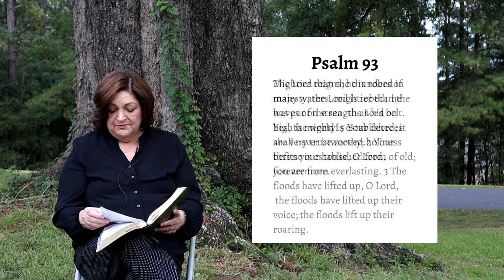Day 100 - Psalm 93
Our church is on a journey through the book of Psalms. We will be reading and reflecting on one Psalm a day. Today, Deborah Perkins will read Psalm 93.